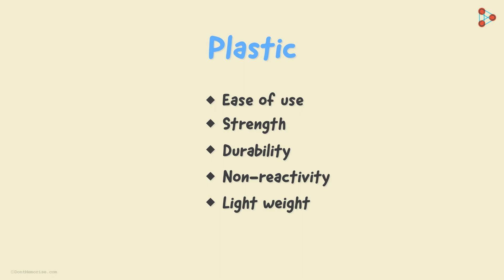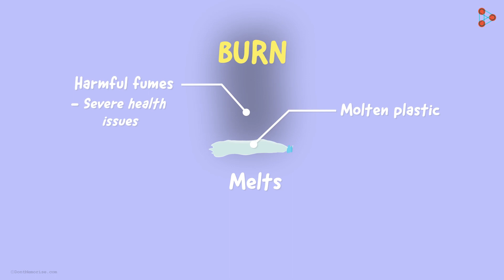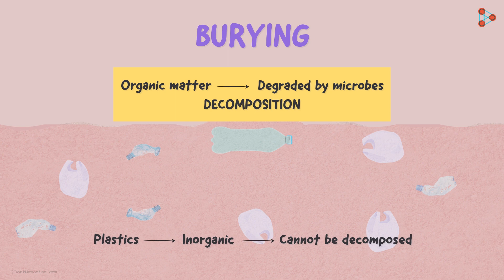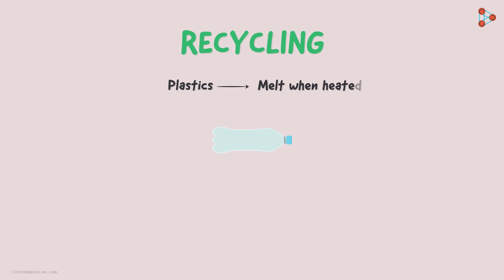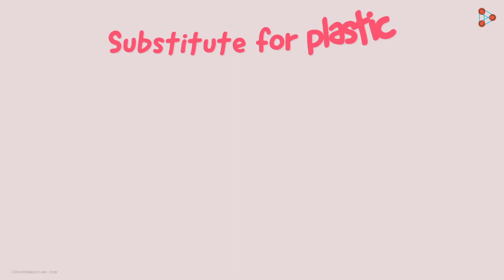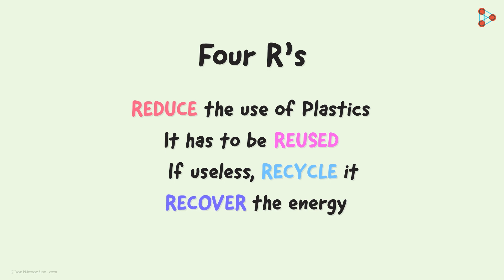Does Plastic Harm the Environment? | Don't Memorise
📅🆓NEET Rank & College Predictor 2024 In this chapter of Synthetic Fibres and Plastics of CBSE 8, we will get how exactly our Environment gets affected by Plastic. There are several ill effects that this useful material poses as the ways to get rid of waste Plastic are limited. Want to know how exactly is the environment affected? Watch this video to get introduced to the disastrous effects of Plastics on the Environment.

To access all videos related to Synthetic Fibres and Plastics, enroll in our full course now

In this video, we will learn:
0:00 Plastic waste
0:55 Ways to eliminate Plastic waste
3:34 plastic recycling